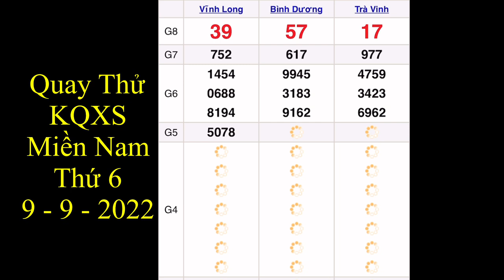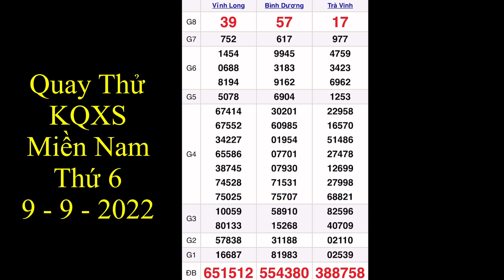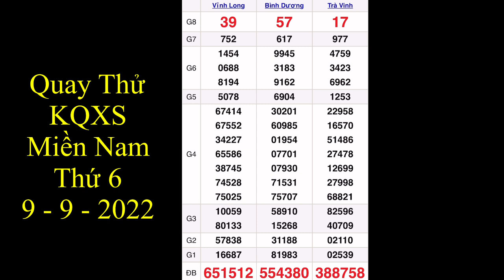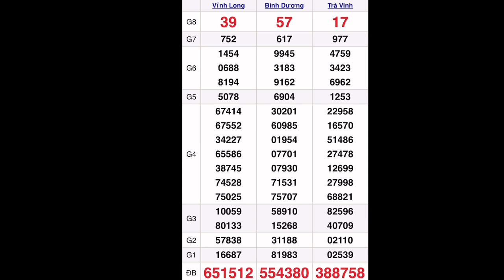quay thử dự đoán xổ số miền nam hôm nay 9/9/2022 - XSMN - xổ số vĩnh long - xs bình dương, trà vinh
Quay thử kết quả xổ số miền nam: xs Vĩnh Long, xs Bình Dương, xs Trà Vinh hôm nay ngày 9/9/2022

*MIỀN BẮC
Thứ 2: Xổ số kiến thiết Hà Nội ( xshn )
Thứ 3: Xổ số kiến thiết Quảng Ninh ( xsqn)
Thứ 4: Xổ số kiến thiết Bắc Ninh (xsbn)
Thứ 5: Xổ số kiến thiết Hà Nội ( xshn )
Thứ 6: Xổ số kiến thiết Hải Phòng ( xshp)
Thứ 7: Xổ số kiến thiết Nam Định (xsnd)
Chủ Nhật: Xổ số kiến thiết Thái Bình ( xstb)
*MIỀN NAM
Thứ 2: TP. HCM (xshcm), Đồng Tháp (xsdt), Cà Mau (xscm)
Thứ 3: Bến Tre (xsbt), Vũng Tàu (xsvt), Bạc Liêu (xsbl)
Thứ 4: Đồng Nai (xsdn), Cần Thơ (xsct), Sóc Trăng (xsst)
Thứ 5: Tây Ninh (xstn), An Giang (xsag), Bình Thuận (xsbth)
Thứ 6: Vĩnh Long (xsvl), Bình Dương (xsbd), Trà Vinh (xstv)
*MIỀN TRUNG
Thứ 2: Thừa T. Huế (XSTTH), Phú Yên (XSPY)
Thứ 3: Đắk Lắk (XSDLK), Quảng Nam (XSQNM)
Thứ 4: Đà Nẵng (XSDNG), Khánh Hòa (XSKH)
Thứ 5: Bình Định (XSBDI), Quảng Trị (XSQT), Quảng Bình (XSQB)
Thứ 6: Gia Lai (XSGL), Ninh Thuận (XSNT)
Thứ 7: Đà Nẵng (XSDNG), Quảng Ngãi (XSQNG), Đắk Nông (XSDNO)
Chủ Nhật: Khánh Hòa (XSKH), Kon Tum (XSKT)